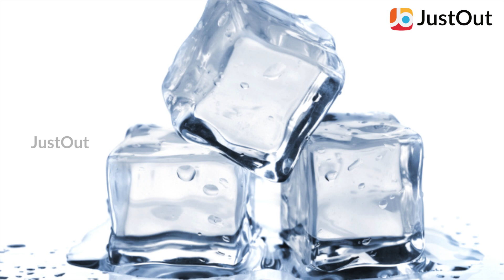முகம் பொலிவு பெற - ஐஸ் கட்டி உதவும்!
சருமத்தின் சோர்வை நீக்கி, முகத்தைப் பொலிவாக்க ஐஸ் கட்டி மேஜிக் போல செயல்படும்.